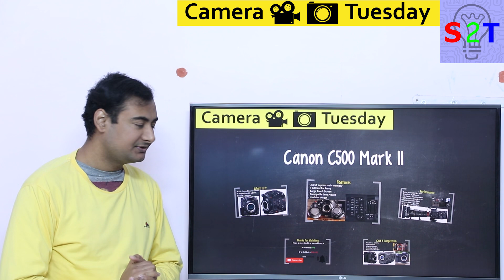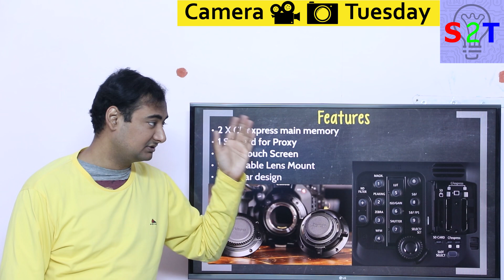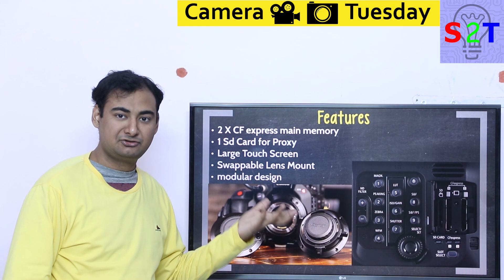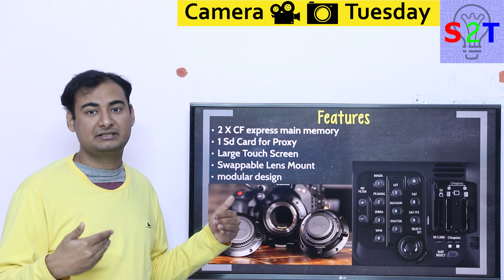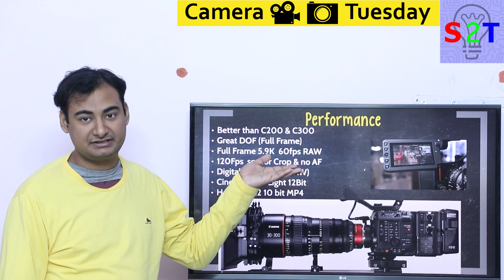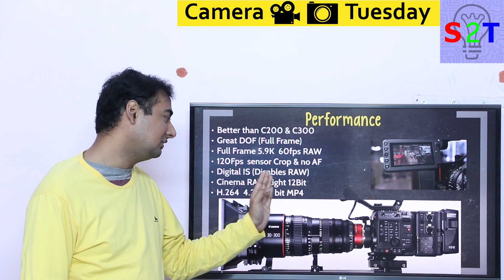Camera Tuesday Ep80(Canon EOS C500 Mark II Explained)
Canon C500 Mark II vs. Sony FX9 - Panel Discussion - Philip Bloom, Hans von Sonntag, Nino Leitner

In this Ep, we will talk about Canon new flagship
what is it, that we are talking about
Features of the new camera
how does it Perform
Cost & competition